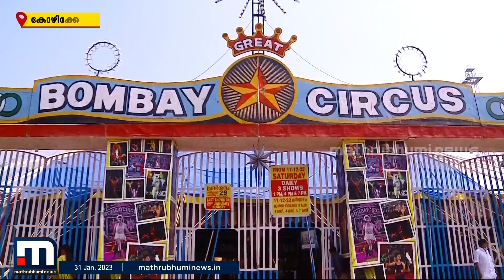ആദ്യമായി സര്‍ക്കസ് നേരില്‍ കണ്ട ആവേശത്തില്‍ സ്‌നേഹമന്ദിരത്തിലെ അമ്മമാര്‍ | Mathrubhumi News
ഒരുമിച്ച് ഇരുന്ന് സര്‍ക്കസ് ആസ്വദിച്ച് കോഴിക്കോട് കോട്ടൂളി സ്‌നേഹമന്ദിരത്തിലെ ഒരുകൂട്ടം അമ്മമാരും അന്തേവാസികളും.

Happy viewing!